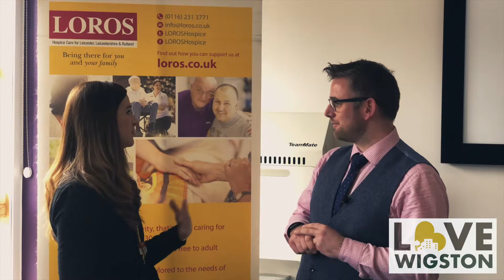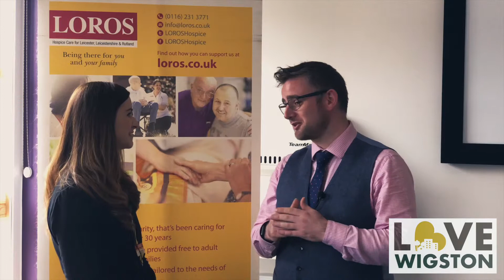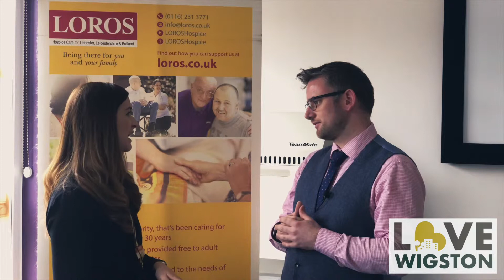Love Wigston TV - March 2019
📺 🎤 Our latest episode of Love Wigston TV Has Landed... 🎤📺

We had the absolute pleasure of filming this episode at Find your Fitness UK in Wigston...

During this episode we've talked about:

4.58 LOROS Hospice Tower Run / Twilight Walk
10.21 Wigston Events
10.48 Swim Marathon - Rotary Club of Oadby
11.48 Wigston Events

Do you have a business or event you would like us to feature?